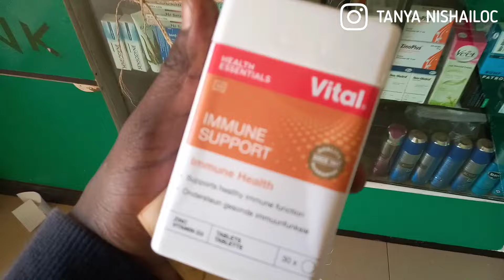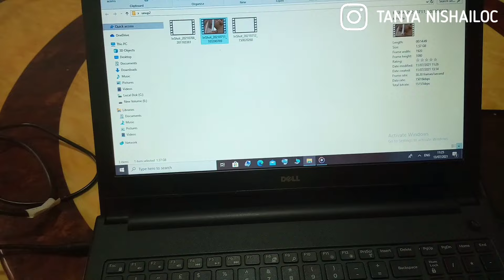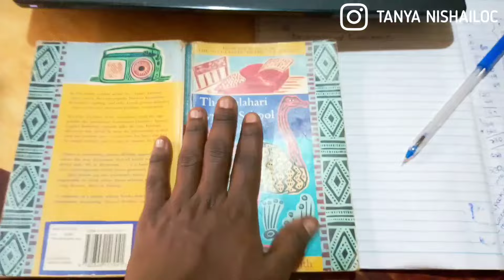LIFE IN KAMPALA VLOG🇺🇬|this is Uganda,cooking Ugandan food,lockdown 2,creating content..etc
hi guys in todays video,I am taking you on aweek in alife.this includes self care,creating content,adressing recipe issues,cooking african food like matooke, beef and more.

AYOCHA BEAUTY & COSMETICS COMPANY